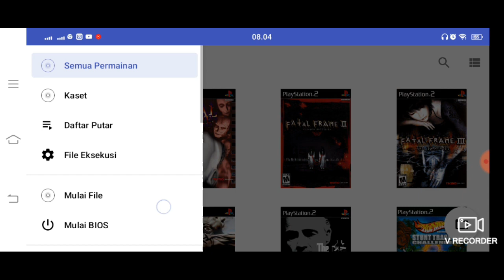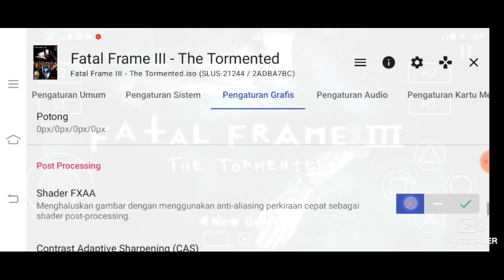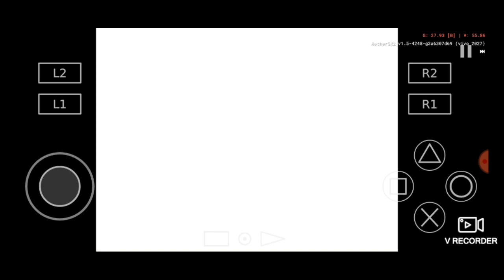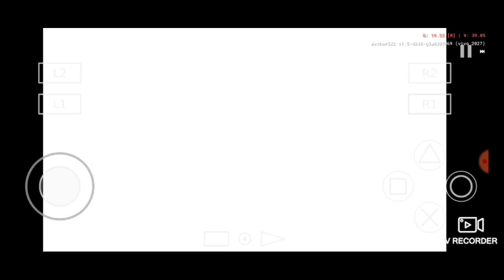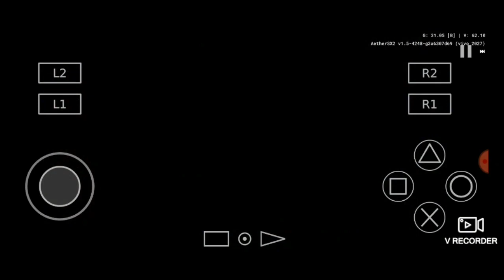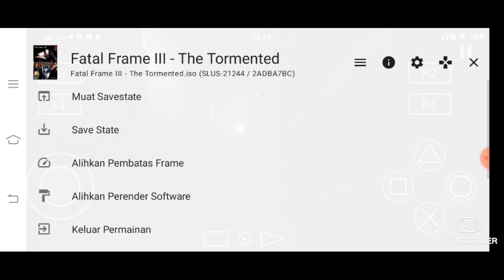Settings // Fatal Frame 3 - The Tormented // Aethersx2 // Snapdragon 460 // Medium Device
Aethersx2    : Version v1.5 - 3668 Mod by Rouge
Gamepad     : Rexus G1 with turbo

Game Settings  "Fatal Frame 3 - The Tormented" For "UI Language English" :
1. System Settings
    -) Performance :
        EE Cycle Rate (Underclocking) = 60% (-2)
        EE Cycle Skip (Underclocking) = Normal (0)

2. Graphics Settings
     -) Rendering
         GPU Renderer = Open GL
     -) Game Display
     -) Post Processing
         FXAA Shader = Checklist
         Contrast Adaptive Sharpening (CAS) = Disabled
     -) Texture Replacements

3. Audio Settings
     -) Advanced
         Synchronization Mode = TimeStreatch
* In early game B/W use audio AsyncMix.
* In main game use audio TimeStreatch = Good for CutScene